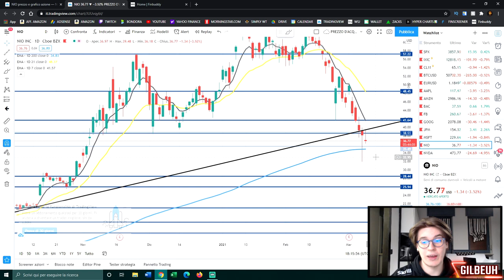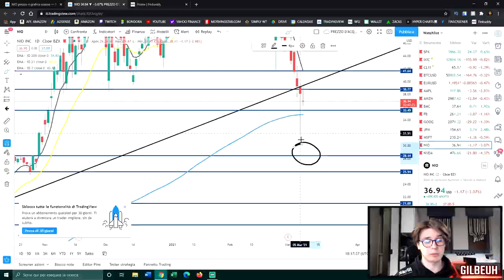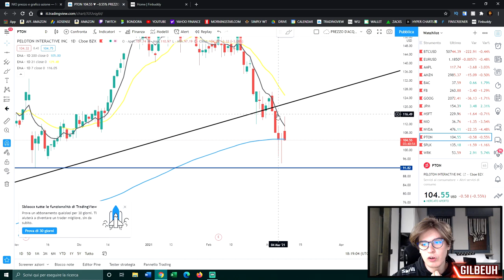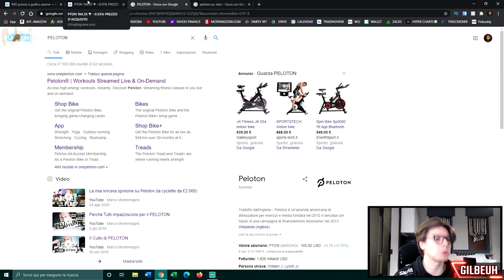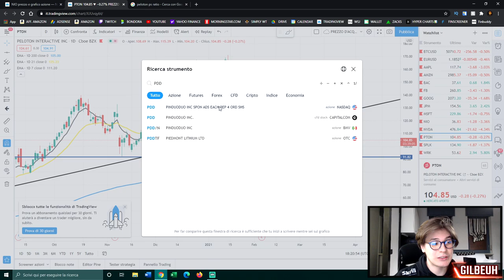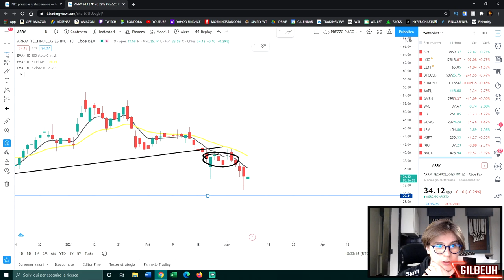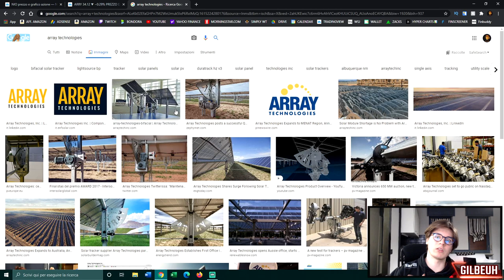COSA ho COMPRATO durante QUESTO CROLLO del MERCATO AZIONARIO?! 📉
📌 INDICE:

00:00 - Introduzione